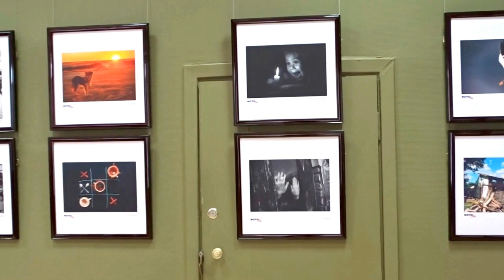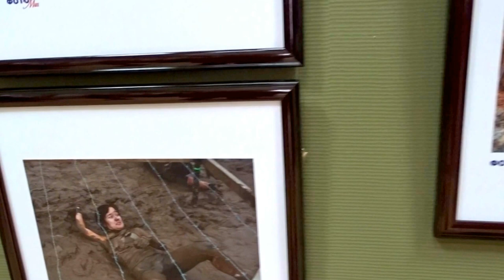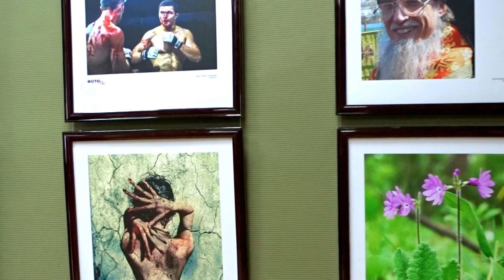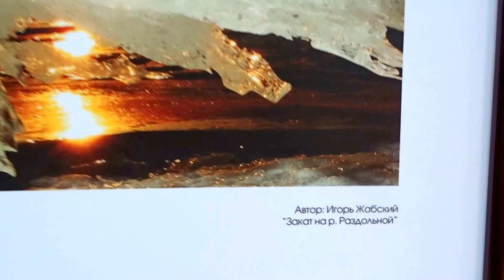"Фото миг"-выставка фотографов Дальнего Востока и Китая (авт.Игорь Жабский)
Данный альбом,посвящён международной фотовыставке "Фото миг",открывшейся 20.09.17г.,в Приморской картинной галереи г.Владивостока,на которой было представлены работы 103 фотохудожников Дальнего Востока и Китая.